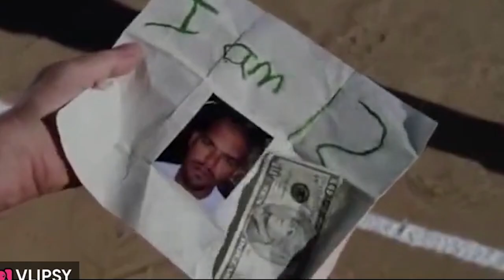We Drafted 99 Derek Jeter!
Shoutout To My Editor Dime!
Make sure to follow him on

Time Stamps:

Intro: 0:00
Gameplay: 0:30